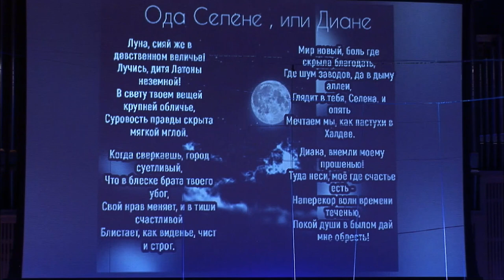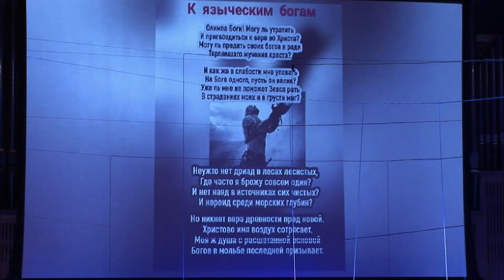Violin concerto (LOVECRAFT) - Martin Romberg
Poemata Minora
Violin Concerto for solo violin and strings

Anna Miltonyan - solo violin
Russian Camerata/Andrey Kruzhkov
Live recording from Tver Regional Academic Philharmonic
7th of July 2021

The concerto is inspired by H.P Lovecraft's childhood poems "Poemata Minora" from 1902.